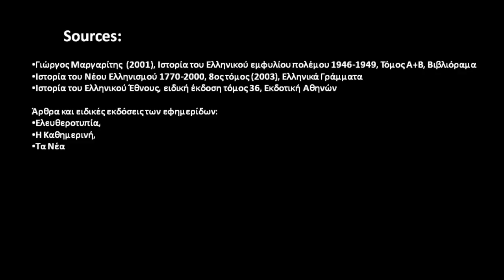Greek Civil War 1946-49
Greek Civil War 1946-49/Ελληνικός Εμφύλιος Πόλεμος, Cold War, Truman Doctrine, Operation Terminus, Operation Charavgi, Operation Coronis, Operation Peristera, Operation Pyravlos, Operation Pyrsos,